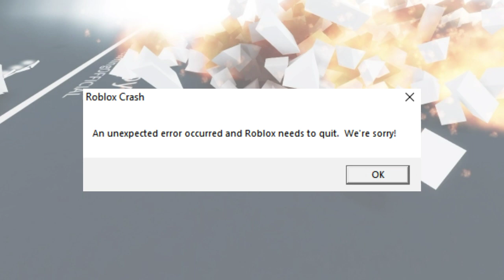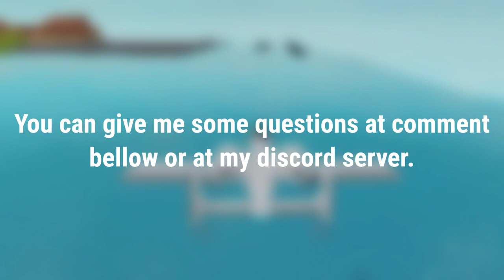ALL YOUR PAIN IN ONE PLANE CRAZY VIDEO